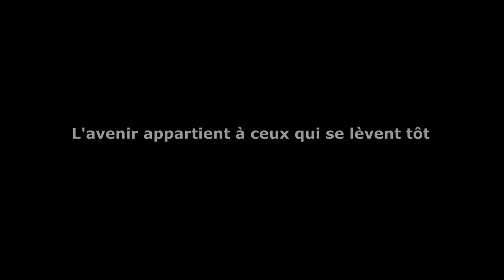Polas - Yempabou Marise